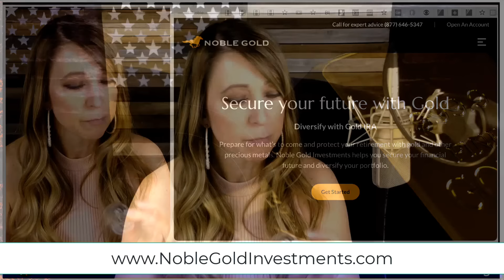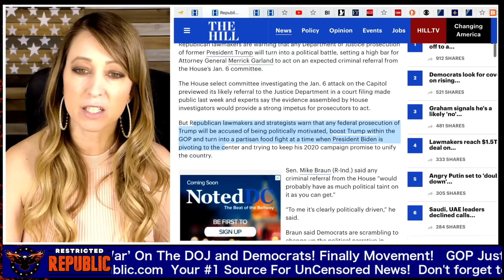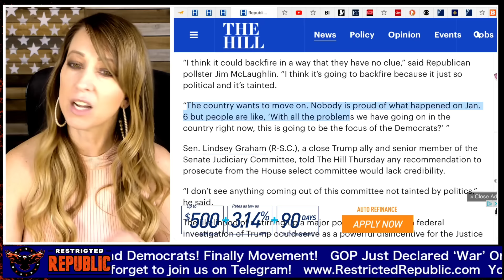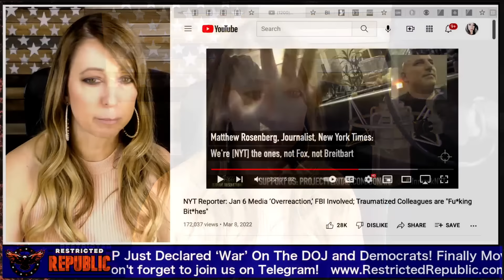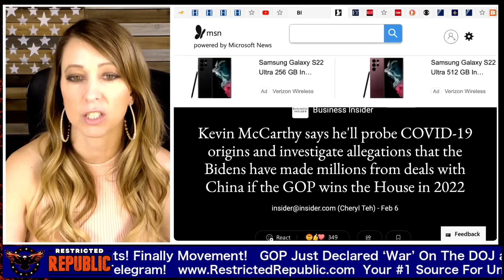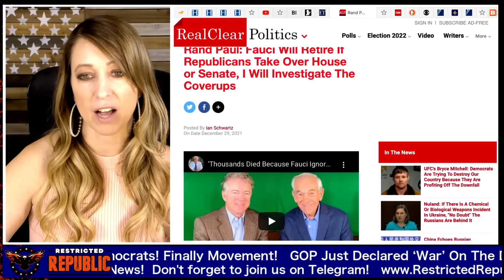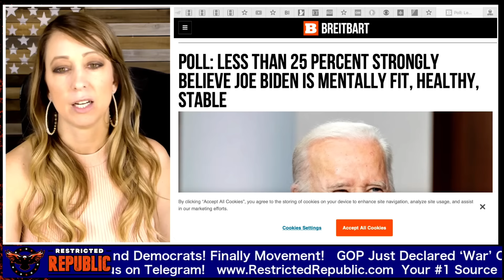The GOP Just Declared War On The DOJ and The Democratic Party!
✅  Rejuvenate Your Hair, Nails, Joints, & Skin Here: 🍃

😄 Crypto Assets are the future! Start your journey today!